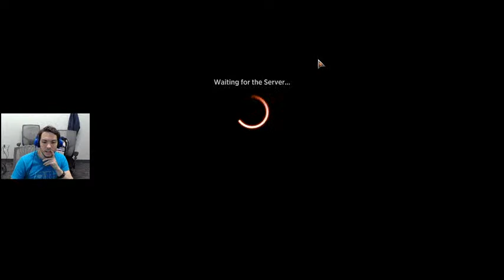Gaming And Chilling Today!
Felt like streaming, but just taking a small break from the music.